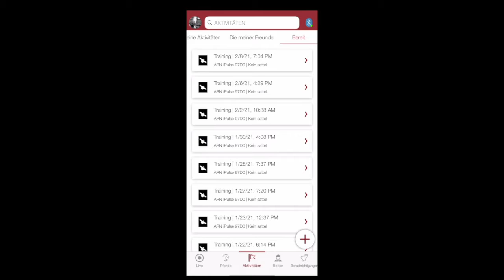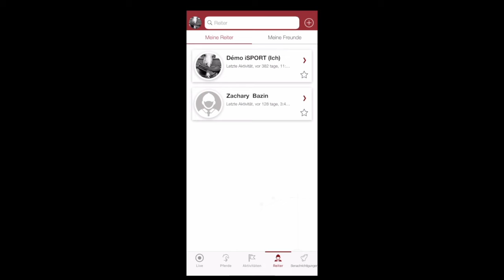CWD x Tutorial Einen Trainingseinheit speichern 💻🇩🇪